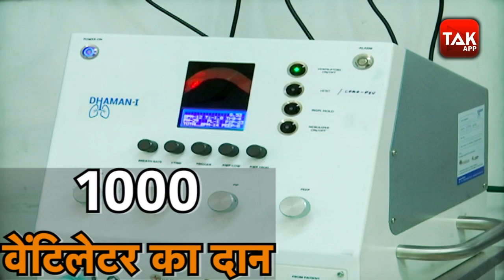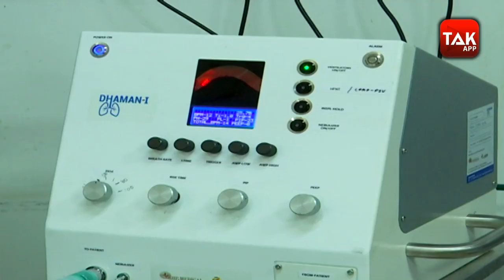Coronavirus के बीच बना Make in India Ventilator | Gujarat tak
गुजरात की एक फर्म राज्य सरकार को देगी 1000 वेंटिलेटर मुफ्त
राजकोट (Rajkot) स्थित 'ज्योति सीएनसी फर्म' ने यह फैसला किया है कि 1000 वेंटिलेटर वह गुजरात (Gujrat) सरकार को मुफ्त में देगी.